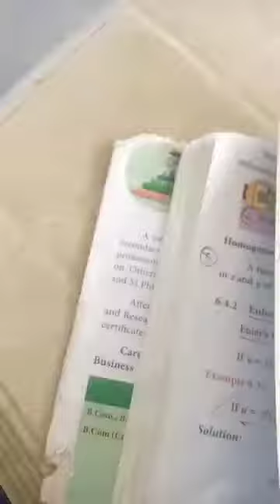11th Business Maths Example 6.35&6.36,CGL